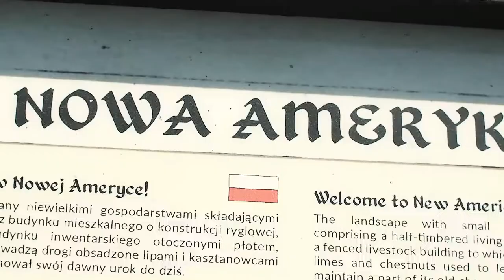1945__04 HEIMAT f01